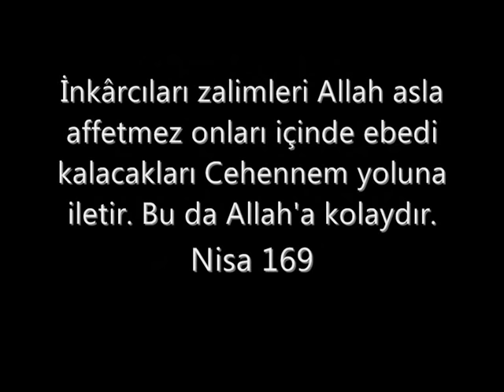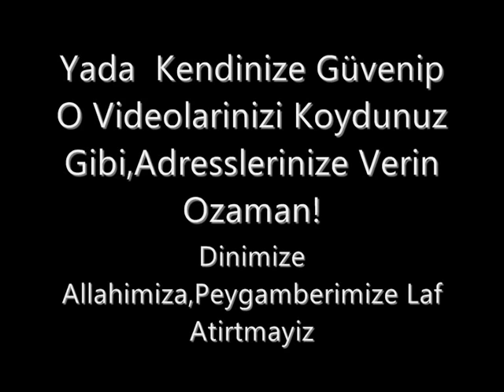Youtubedeki Kafirler (BY.BFM)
YOUTUBEDEKI KAFIRLERE
KAFIRLER KOMMENTAR YAZARKEN SONUNA ADRESSLERINIDE BIRAKSINLAR!
OKADAR KENDILERINE GÜVENIYORLARSA